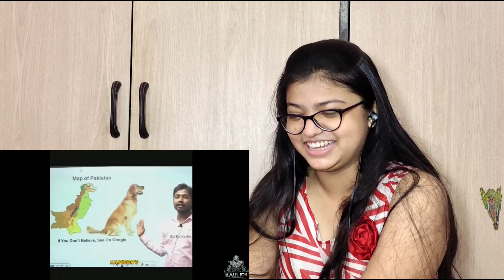KHAN SIR PATNA COMEDY VIDEOS | KAHN SIR THUG LIFE | Khan Sir Reaction | Reaction Video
Hii,
Hello and
Namaskar..

Truly Twisted